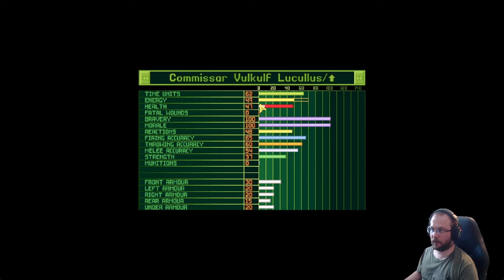XCom Enemy Unknown Warhammer 40k - Imperial Guard gameplay part 11: Convicts&Repentia (ROSGIMA 2.7)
Warhammer 40.000 mod ROSIGMA Integrates the ROSE and IGMA submods for a combined and expanded experience.
Please note many of developers of OpenXCom are from Ukraine, which needs our help to fight unjustfied war.